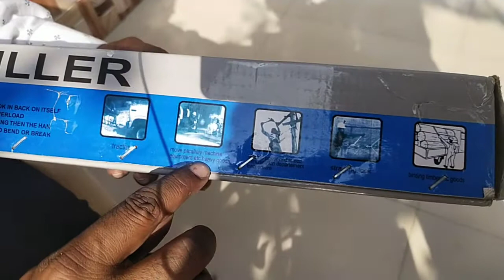hand puller टमाटर की तार खीचने के लिये